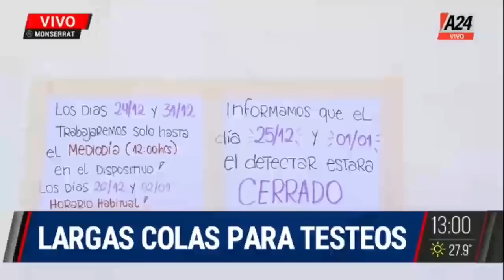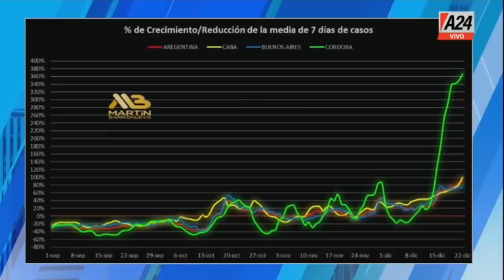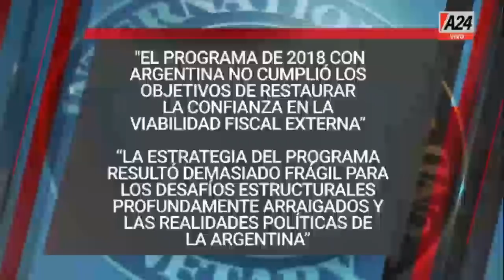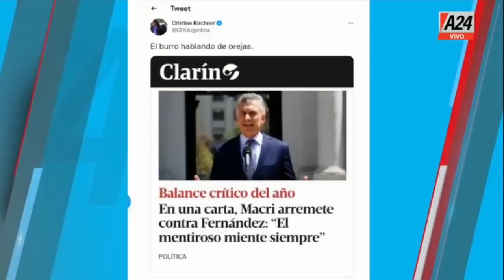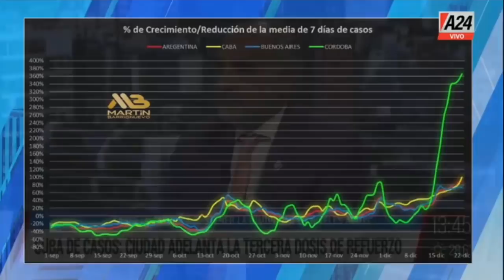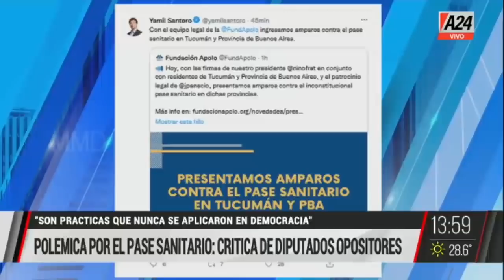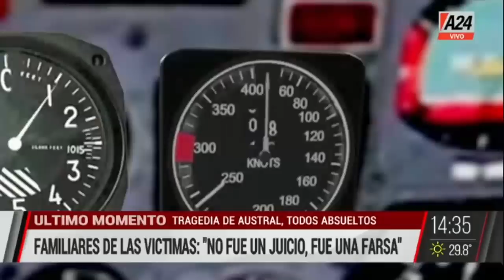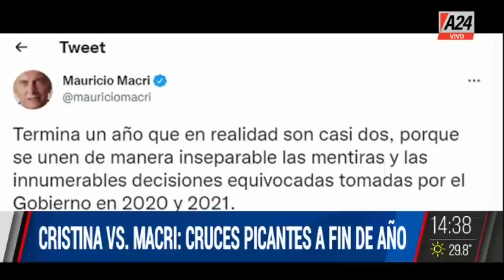MMD - Programa Completo (23/12/2021)